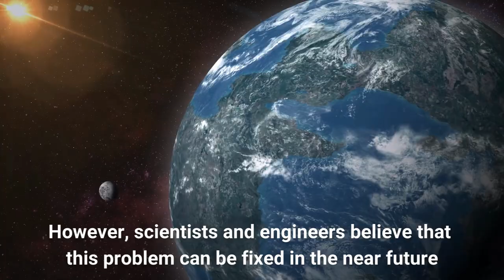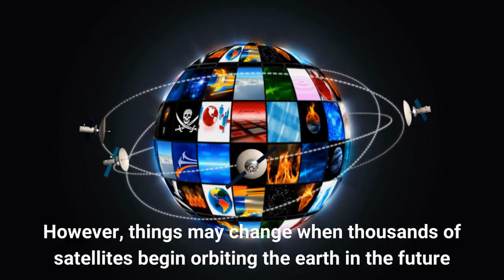SpaceX Satellites Accidentally Leaking Radiation: Scientific Report Requests Early Intervention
A study published in Astronomy & Astrophysics talks about SpaceX's radiation leaks. Starlink satellites are unintentionally polluting wavelength bands reserved for radio astronomy. In the past, SpaceX has been kind enough to dim its satellites for combating light pollution. Scientists are now requesting Starlink to take care of the 'leaking' low-frequency radio waves. For instance, 48 out of 67 Starlink satellites are 'leaking' radiation between 110 and 188 MHz. A protected band near 150 MHz overlaps with these accidental Starlink 'leaks.' This radiation 'leak' is not massively disrupting radio astronomy at the moment. See the video to learn more …

for epic research updates from around the world!

SciTech Vault also drafts scientific communications for busy researchers (Ph.D. students, Postdocs, PIs, and staff scientists). Do you wish to showcase your research to your target audience?

Benefits of science communication and research promotion:

1. Legitimately increase your citation count
2. Boost your altmetric score
4. Simplify your research findings for the lay audience
5. Showcase your research work to policy makers
6. Combat misinformation by sharing authentic research findings
7.  Facilitate the process of establishing meaningful research collaborations
8. Increase your journal's/website's/blog's global reach
9. Capture new markets for your commercial STEM products
10. Increase the odds of future funding